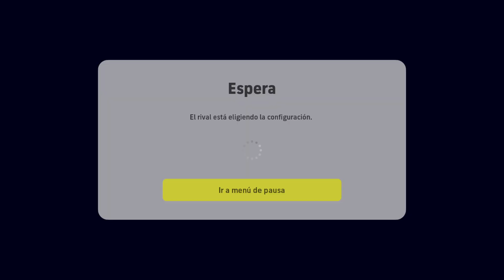Efootball 23 Independiente Vs Argentina